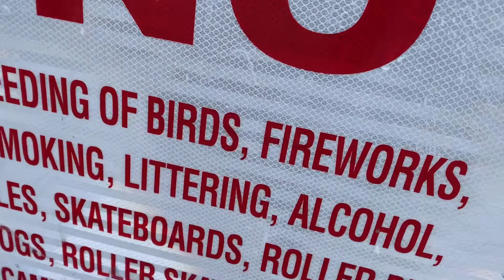March 10th 2021 Seal Beach pictures